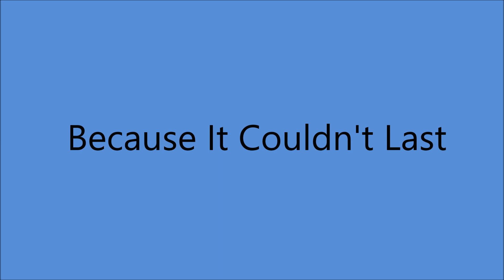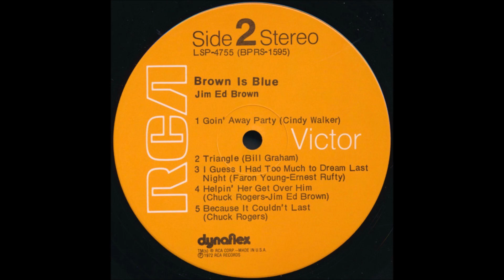Jim Ed Brown - Because It Couldn't Last [c.1972].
[Written by  Chuck Rogers]

Issued on   LP  " Brown Is Blue"  [1972].

Recorded  Circa  May 1972 -
Jim Ed Brown [vcl solo] others unknown.